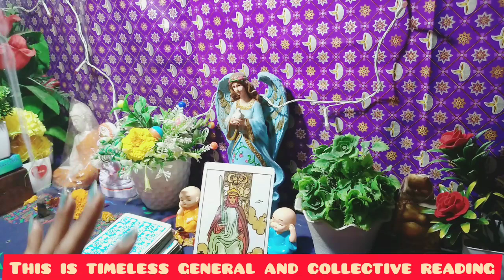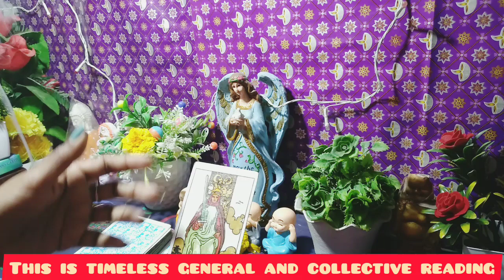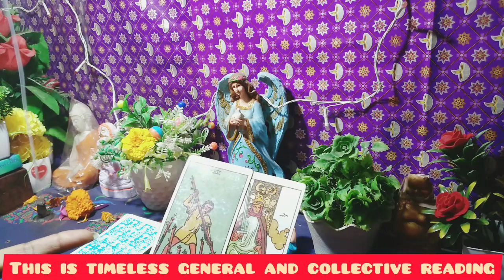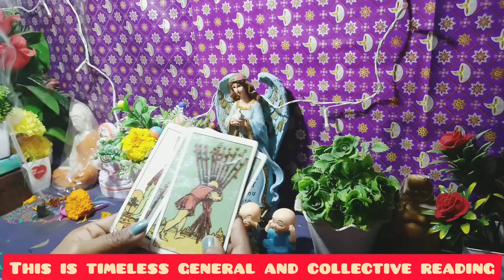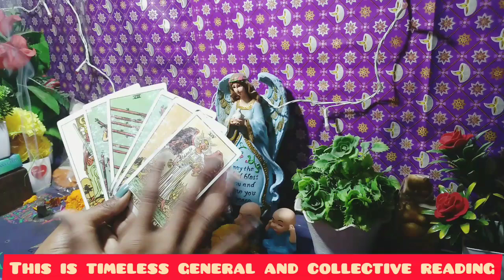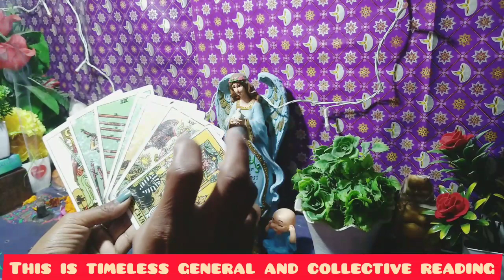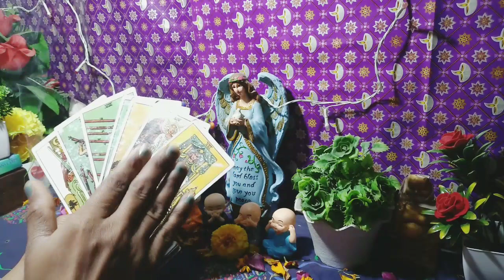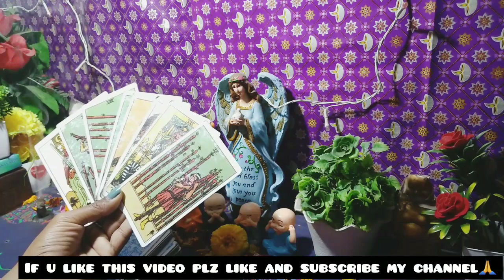Aap Me Apke Person Ko Kya Accha Lag Raha Hai❤️|Love Tarot Card🔮|Timeless Tarot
Aap Me Apke Person Ko Kya Accha Lag Raha Hai❤️|Love Tarot Card🔮|Timeless Tarot |Tarot Reading